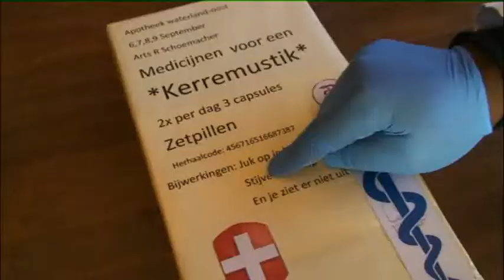Volop Skik - Kerremus Tik (2013)